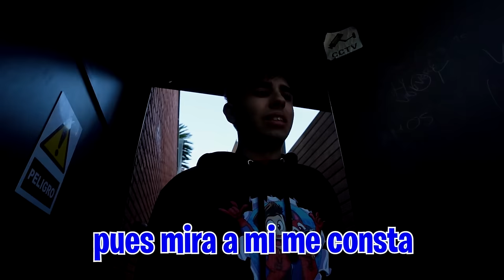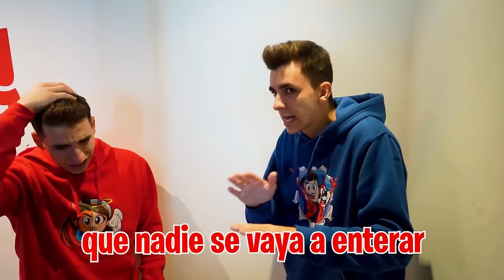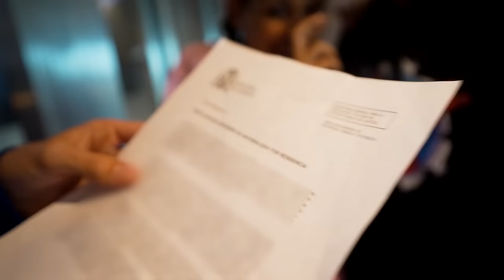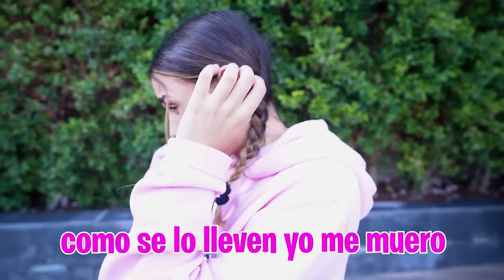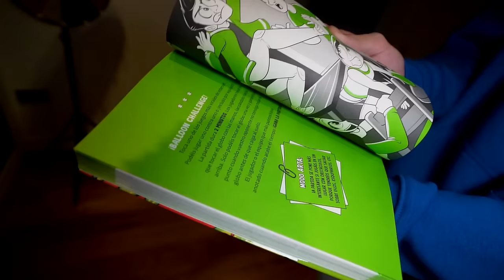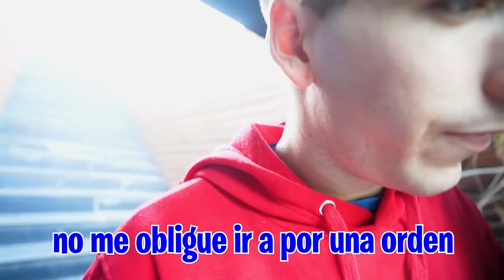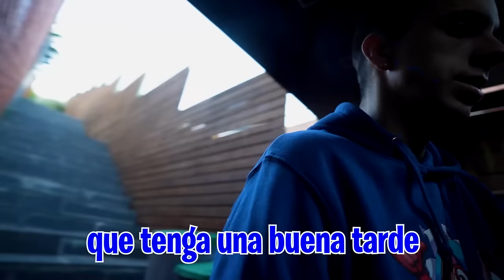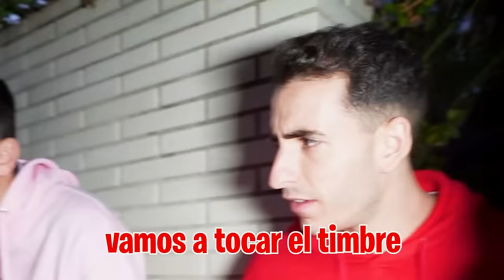MI HIJA ME HA DENUNCIADO…*el final de todo*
Mi hija me ha denunciado a la policía por haber secuestrado a su hijo.